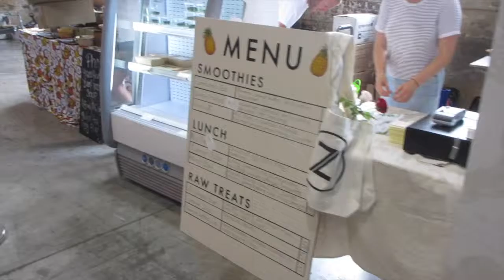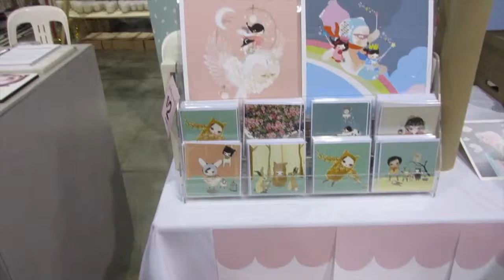Lost Stars Ep. 020 - Finders Keepers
I always wanted to go to one of these design/art markets.